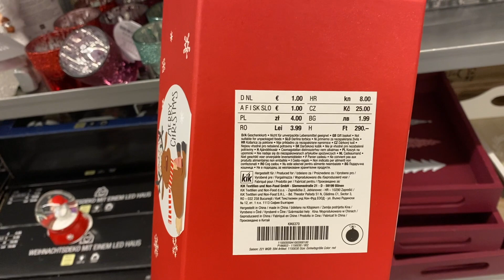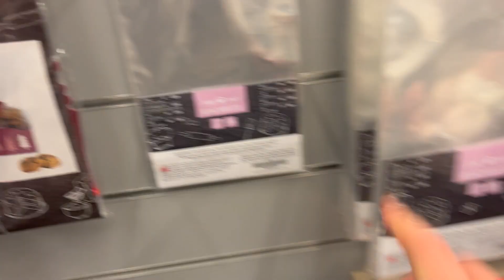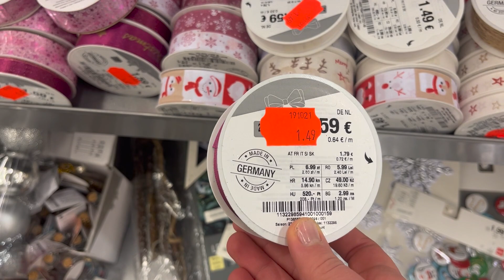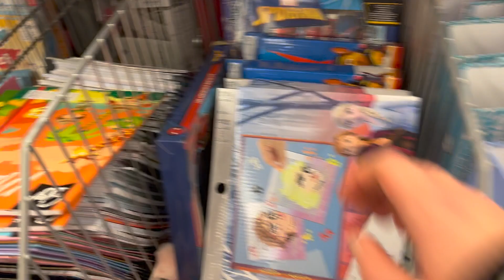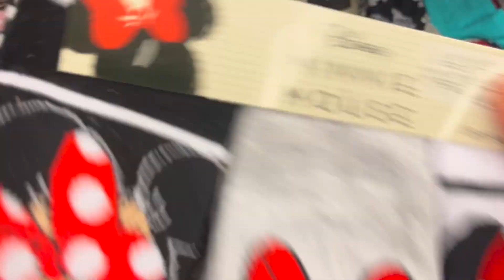kik Live Haul ⛄️🛍 // Dezember 2021🎄 // alinaBerry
🌸 Weitere INFOS 🌸